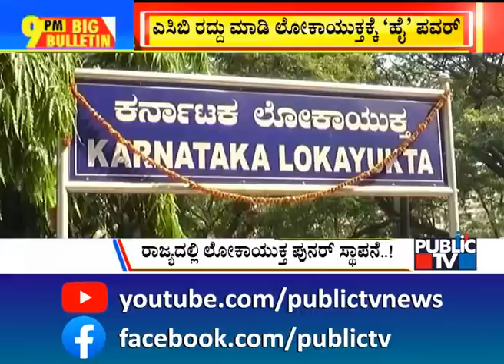Big Bulletin | Karnataka High Court Sets Aside Creation Of Anti-Corruption Bureau | HR Ranganath